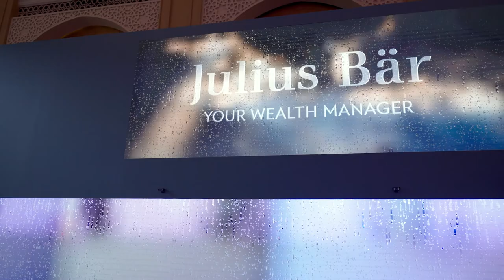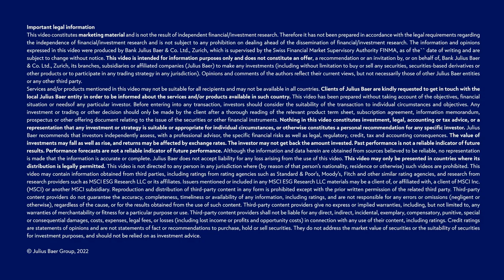James Clar: Merging art with technology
A self-described art-addict, JamesClar returned to his former homeland the United Arab Emirates for artdubai 2022. The first digital artist to display at the Julius Baer Lounge, his new work “Cloud Seed” uses technology to unite viewers, nature and natural phenomenon.

As the phenomena of digitalization affects all aspects of our life, this is strongly aligned with our Next Generation approach and our digital disruption series. The interactive piece “Cloud Seed”, created by James Clar, allows viewers to get a taste of the locally practised weather modification technique of cloud seeding. Technology influences nature in cloud seeding, as it did the experience of visitors to the juliusbaer Lounge. “People walking through the hallway can look and see themselves immersed in this simulation of rain and wind and fog,” James explains. “It manipulates the live video feed to overlap real space with a virtual space”.